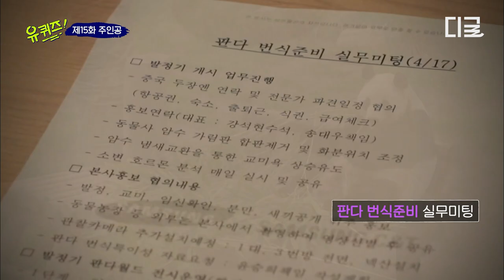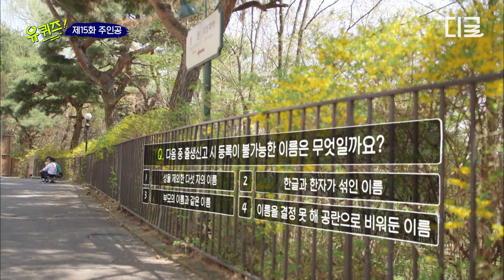[유퀴즈온더블럭] 아이바오&러바오 사고 제대로 치다! 💥 이렇게 사고 치기 위해서는 번식져스가 필요함🔥 강철원 사육사 자기님이 말하는 판다 번식 방법